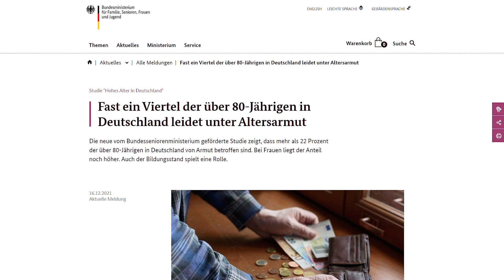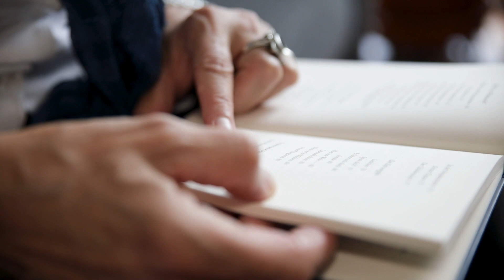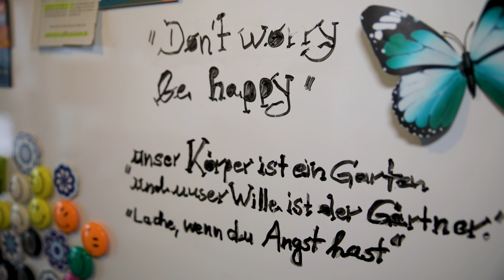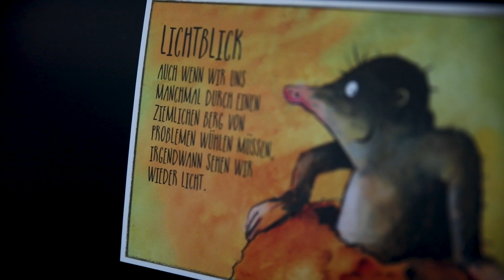Rentnerin: „Die Politiker sorgen dafür, dass ich nicht mehr leben kann“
In Deutschland wird im Schnitt 38,7 Jahre lang gearbeitet, bevor letztlich die Rente ruft. Der Ruhestand zeigt sich für Millionen von Rentnern in Deutschland aber als ein finanzieller Kampf. Ingeborg Engl ist von Altersarmut betroffen – und hat einen klaren Appell an die Politik.

Eigentlich verbindet man mit dem Ruhestand Entspannung, wenig Stress und Zeit für sich. Doch für viele gestaltet sich die Pension als wahre Armutsfalle – selbst in einem reichen Land wie Deutschland. Im Videointerview mit FOCUS online berichtet eine betroffene Rentnerin von ihren Erfahrungen.

Laut dem Bundesfamilienministerium leiden etwa 25 Prozent der über 80-Jährigen in Deutschland unter Altersarmut. Arm ist, wer monatlich unter 1167 Euro Netto-Einkommen hat. Die durchschnittliche Rente liegt derzeit bei rund 1.058 Euro.

Ingeborg Arians-Engl ist von Altersarmut betroffen. Durch einen Autounfall wurde sie unverschuldet arbeitsunfähig und rutschte so vor 16 Jahren in eine Erwerbsminderung. Seit Anfang Juli ist die 66-Jährige nun in Altersrente – und erhält im Monat gerade einmal 820 Euro. Gegenüber FOCUS online erklärt sie, wie wenig ihr zum Leben bleibt. 500 Euro plus Nebenkosten würden alleine für die Miete abgezogen, sagt sie. „Dann kommt die Zahnversicherung, die Sterbekasse habe ich, dann habe ich eine Hausrat-Haftpflichtversicherung. Dann habe ich ein Telefon. Das sind die Grundbedürfnisse, die ein Mensch in der Wohnung braucht“, so Arians-Engl. Von den 800 Euro bleibt dann: nichts.

Erschwerend kamen in den vergangenen Monaten die Beitragserhöhungen für die Versicherungen hinzu. Die bevorstehenden kalten Monate und die steigenden Energiekosten bereiten der gelernten Erzieherin weitere Sorgen: „Der Strom wird wieder teurer. Der ist um 15 Euro gestiegen und jetzt kommen im Oktober die Heizkosten und die Energiekosten dazu.“
Arians-Engl weiß aktuell nicht, wie sie all dies mit lediglich 800 Euro stemmen soll. Eindringlich appelliert sie auch an die Bundesregierung: „Ich bin nicht alleine. Viele Menschen da draußen stellen sich dieselbe Frage wie ich. Wie sollen wir bezahlen? Wir haben ein Recht auf Leben. Die Politiker sorgen dafür, dass ich nicht mehr leben kann. Und so geht es Millionen von Rentnern.“

Um sich gerade noch über Wasser halten zu können, arbeitet Ingeborg Engl in einem Minijob. Als Kinderbetreuerin in einem Privathaushalt am Starnberger See verdient sie sich den Maximalbetrag von 450 Euro im Monat hinzu. Doch auch hier ein weiterer Niederschlag: Weil die Familie, welche Frau Engl anstellt auswandert, verliert sie ihren Job – eine Katastrophe für die Rentnerin.

Alleine muss Arians-Engl jetzt zum Glück nicht mehr bleiben. Der Verein LichtBlick Seniorenhilfe bietet seit 2003 finanzielle Unterstützung für arme Rentner und Rentnerinnen, deren Mittel für das Nötigste nicht ausreichen. Aktuell sind es mehr als 20.000 in Deutschland. Die Unterstützung ist dabei komplett durch Spenden finanziert.

Jelica Komljenovic, die hauptberuflich bei der Lichtblick Seniorenhilfe arbeitet, bekommt beinahe täglich Geschichten und Schicksale wie der von Frau Engl mit: „Wir haben Rentner, die enorme Nachzahlungen bekommen haben. Und da stehen sie einfach da und fragen sich 'Wie kann ich jetzt meine neuen Abschläge, die über 100, 124 Prozent erhöht sind, stemmen?“, so Komljenovic.

Die LichtBlick-Mitarbeiterin erzählt auch, dass nach und nach weitere Sorgen die Leute treffen würden: Gestiegene Lebensmittelpreise, kaum Vorräte und immer weniger Geld. Die aktuelle Situation sorge dafür, dass der Bedarf für die Seniorenhilfe enorm gestiegen ist: „Wir haben früher Anfragen bei Lebensmitteln alle zwei drei Monate gehabt. Jetzt teilweise fragen sie jeden Monat nach, weil sie einfach nichts mehr zum Essen haben. Und das ist nicht würdig und das darf nicht sein.“

Sie leiden selbst unter der Altersarmut und suchen Hilfe? Dann kicken Sie hier oder rufen sie unter der +49 (0)89 / 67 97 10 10 unverbindlich bei der LichtBlick Seniorenhilfe an.

Wenn Sie den Verein LichtBlick mit einer Spende unterstützen wollen, können Sie dies hier tun.